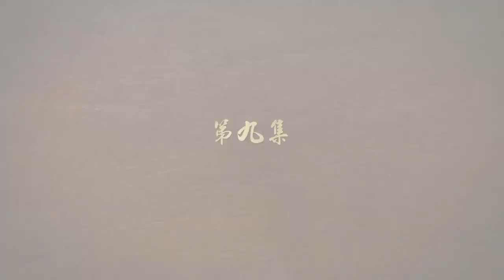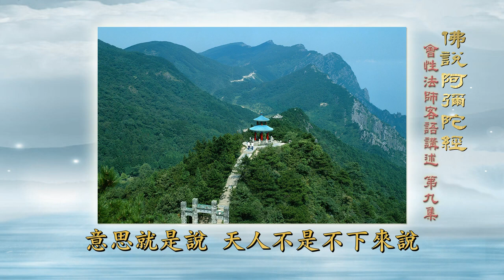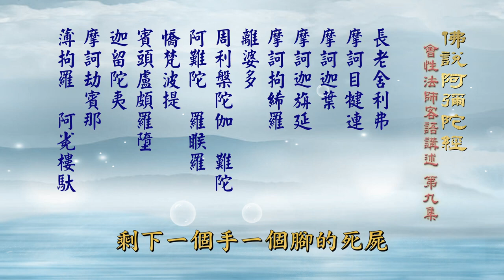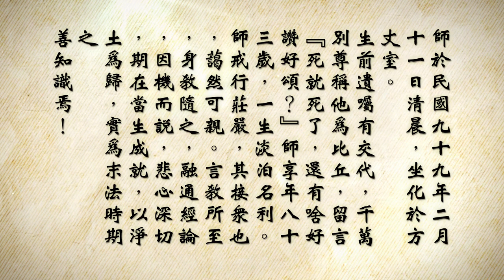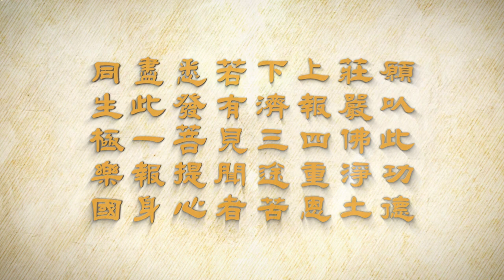會性法師 佛說阿彌陀經 第9集